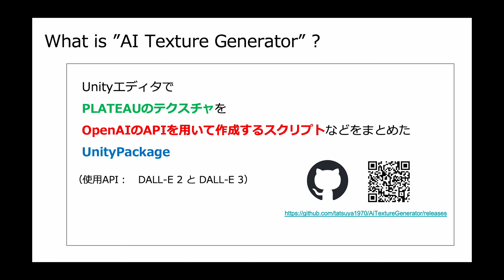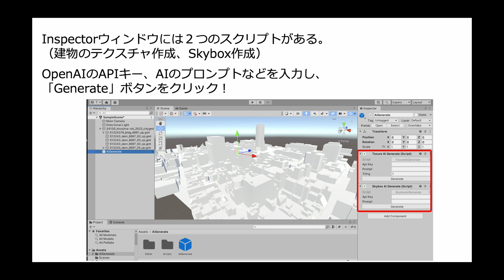AI Texture Generator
PLATEAU AWARD 2023  の応募作品。

UnityエディタでPLATEAUのテクスチャをOpenAIのAPIを用いて作成するスクリプトをまとめたUnityPackage

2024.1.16 奨励賞受賞しました。

動画では触れてないですが、PLATEAUのLOD2のみ対応（LOD1には未対応）
※なお、LOD1未対応を考慮しても奨励賞でした。

こちらから入手できます。